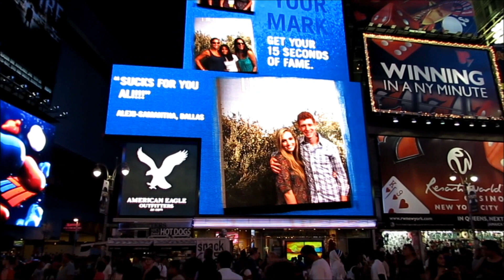Times Square 2012 Manhattan Broadway New York EUA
Está localizada no coração de Manhattan, entre a Broadway com a 7ª Avenida e entre as ruas West 42 e West 47, formando o cruzamento mais famoso de NY.
time square